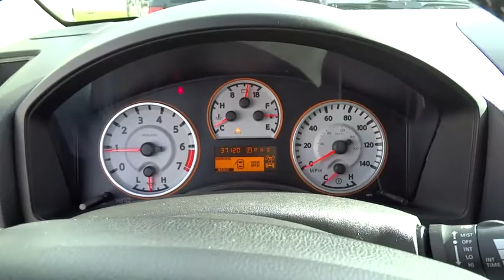2014 Nissan Titan Beckley, Lewisburg, Princeton, Charleston, Summersville, WV 5005B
2014 Nissan Titan

[A92] UTILITY ACCESSORY PACKAGE  -inc: sliding bed extender  Under Seat Storage,[P03] PRO-4X PREMIUM UTILITY PACKAGE  -inc: Power Adjustable Pedals  HomeLink Universal Transceiver  Utili-Track Channel System  4 adjustable tie-down cleats  Rear Overhead Console  Power Heated Extendable Tow Mirrors  Factory Applied Spray-On Bedliner  Radio: Rockford Fosgate Premium Audio System  10 speakers including subwoofer and center speaker  Tailgate Area Illumination  120V Bed Outlet,Leather Gear Shift Knob,Radio: AM/FM/CD Audio System -inc: 6 speakers  4.3  color display  USB connectivity  MP3 CD-ROM playback capability  steering wheel audio controls and SiriusXM satellite radio,Bluetooth Wireless Phone Connectivity,Leather Steering Wheel,4-Wheel Disc Brakes w/4-Wheel ABS  Front And Rear Vented Discs and Brake Assist,Rear Camera,Low Tire Pressure Warning